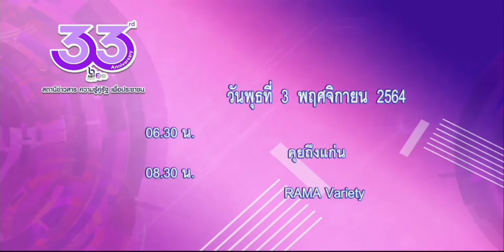แจ้งประกาศ+แจ้งผังรายการช่อง NBT 2HD | 3 พฤศจิกายน ปี 2564 | ช่อง NBT 2HD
06:30 - 08:30 น.
คุยถึงแก่น
08:30 - 09:00 น.
RAMA VARIETY